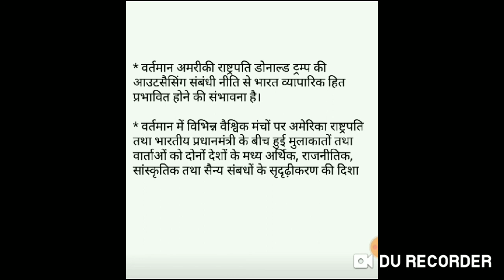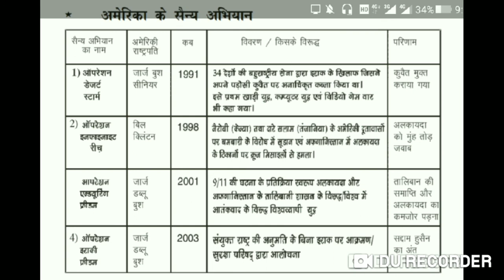political science#राजनीति विज्ञान#समकालीन विश्व राजनीतिविश्व में अमेरिकी वर्चस्व#American hegemony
this video is for CBSE students and other board exams
in this video class 12th political science subject chapter 3rd American hegemony is covered.
क्लास ट्वेल्थ पॉलिटिकल साइंस सब्जेक्ट के एनसीईआरटी के samkalin Vishwa rajniti book के चैप्टर 3rd विश्व में अमेरिकी वर्चस्व को cover किया गया है।